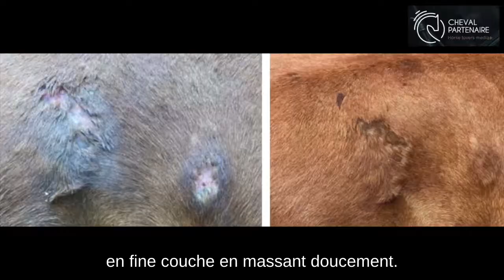La dermite chez le cheval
Cheval Partenaire teste deux produits de chez L.O Equilibrium qui soigne la dermite chez le cheval. Ces deux produits naturels permettent de soulager énormément notre cheval, de stopper les grattages et d'aider à la repousse du poil !